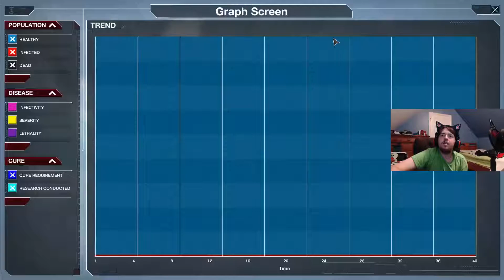Steam Game Wednesdays: Plague Inc Evolved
Very fun game. Especially if you wan to see how devastating a plague can really be.

Name: Sleep Parasite
Author: MParker799